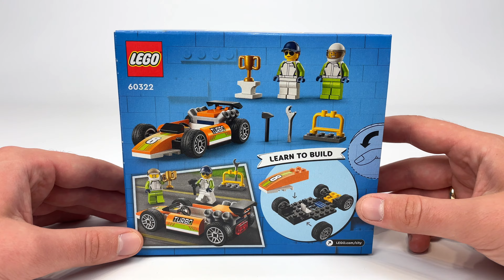SAMOCHÓD WYŚCIGOWY 🏎 LEGO CITY 60322 RECENZJA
Model LEGO® City Samochód wyścigowy (60322) wprowadzi dzieci w świat emocjonującej rozrywki🔥 W zestawie znajdziesz auto w stylu F1 oraz narzędzia i puchar dla zwycięzcy👊 Do tego minifigurki mechaniczki i kierowcy wyścigowego i już można bawić się przez długie godziny!😎